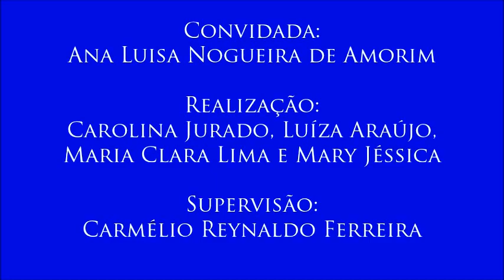V Colóquio Infância e Adolescência, com Ana Luisa Nogueira de Amorim - 15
15 - O papel da escola nas mudanças sociais
- A convidada explica porque a educação é fundamental para o exercício pleno da cidadania.
- 15º vídeo do V Colóquio sobre Infância e Adolescência, realizado no dia 13 de outubro de 2016 com a professora Ana Luisa Nogueira de Amorim (coordenadora do curso de Pedagogia na modalidade a distância), organizado pelas alunas Carolina Jurado, Luíza Araújo, Maria Clara Lima e Mary Jéssica para a disciplina Jornalismo, Cidadania e Direitos Humanos, do curso de Jornalismo da UFPB. Supervisão: Carmélio Reynaldo Ferreira.